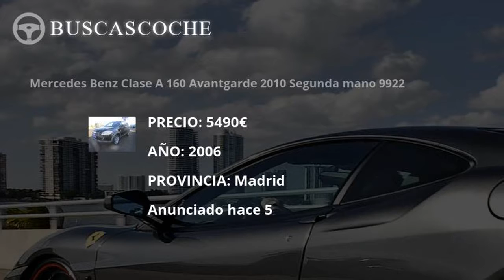Mercedes Clase A desde 1300€, mejores ofertas